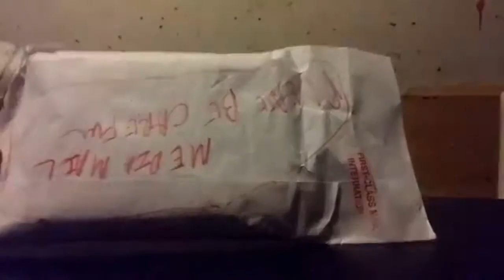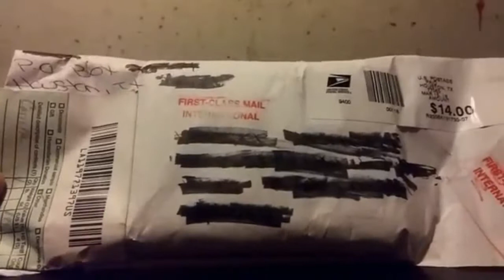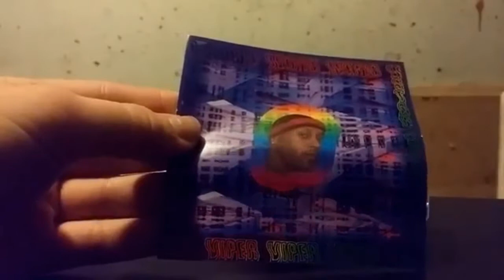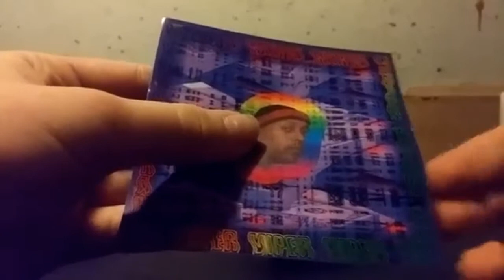VIPER CASSETTES !!111!!!1!1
obnoxious editing in order to censor parts where my name was shown

ps. eat a dick